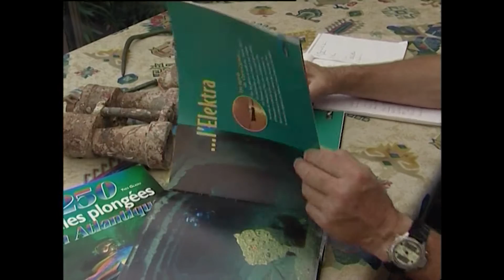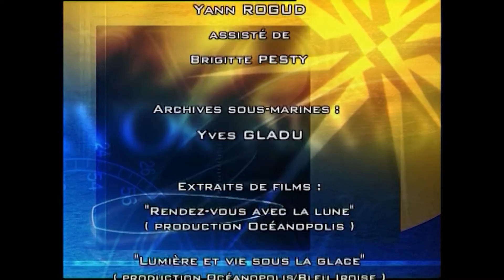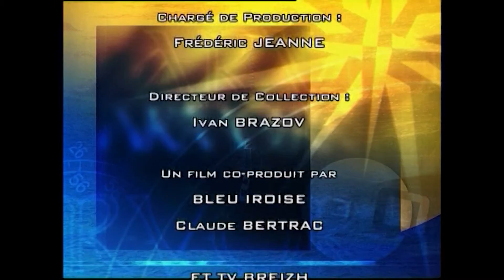Photographe plongeur, rencontre avec un chasseur d'images sous marines - Arvor - Reportage complet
Photographe sous-marin, Yves nous fait découvrir son travail : chasseurs d'images sous l'eau. Il filme les ports, leurs installations, les paysages, les animaux et les épaves.
Un film de Philippe Abalan.